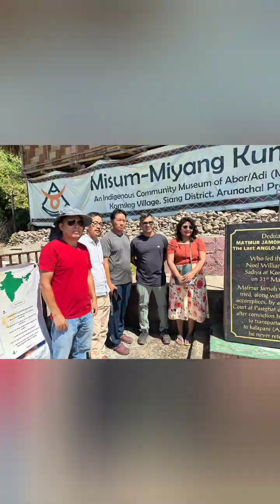Tourist officials Goverment of india#With top Tourist operator accross India visitKomsing today..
How to reach Komsing ..two hours drive from Pasighat nearest airport. Two and half hours drive from nearest railway station murkong selek...one hour drive from Aalo. enjoy the pristine view of Komsing landscape 30 minute drive from Sanggam bridge.